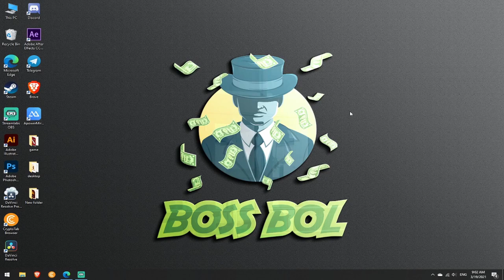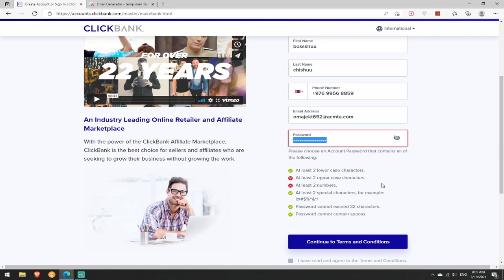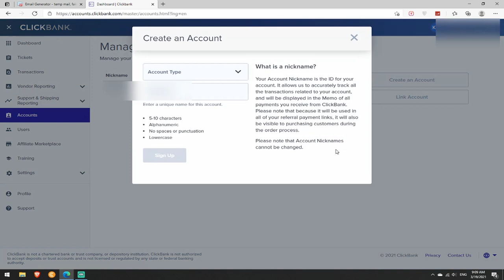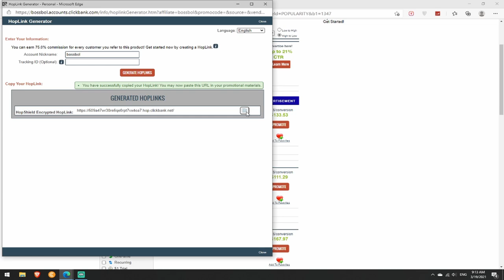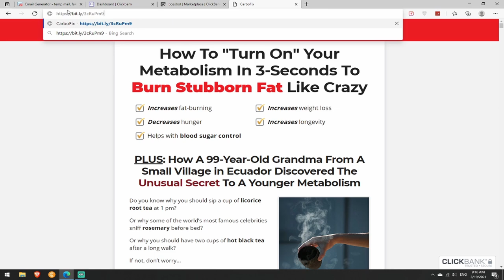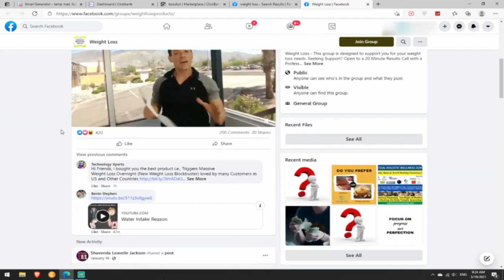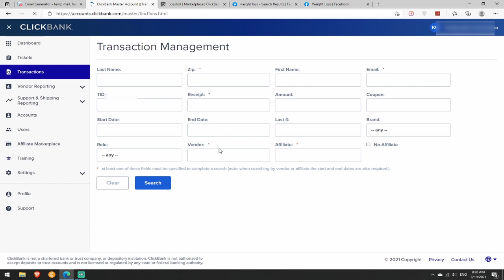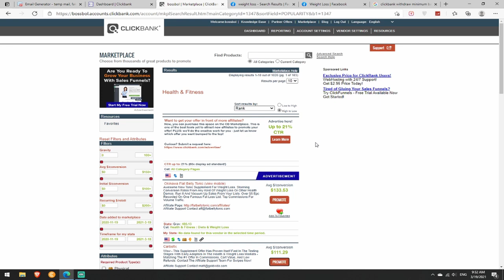Интернетээр мөнгө олох | Нэг өдөрт $133.53 олох арга | Click Bank аар мөнгө олох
Асуух асуулт байгаа бол энэ линкэн дээр дарж ороод асуултаа асуугаарай.